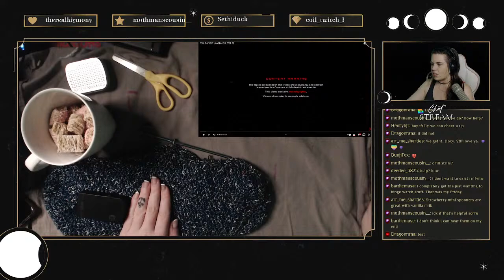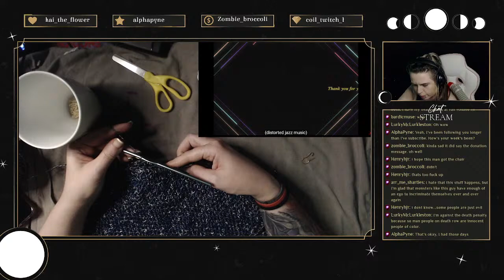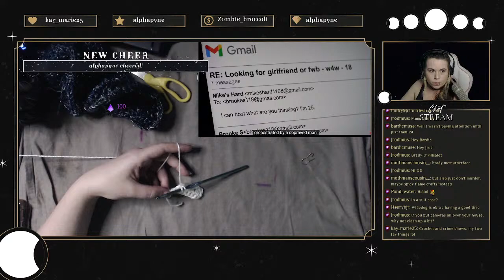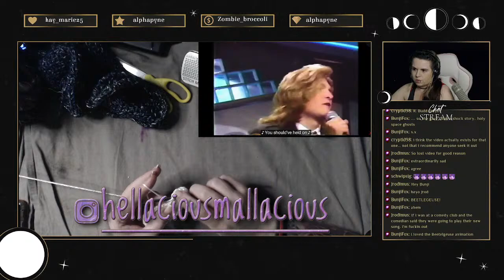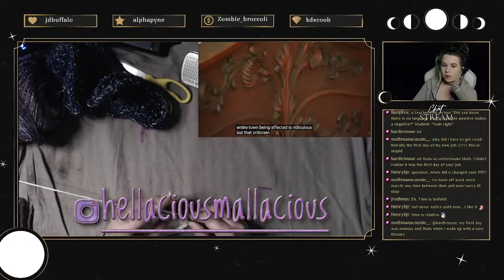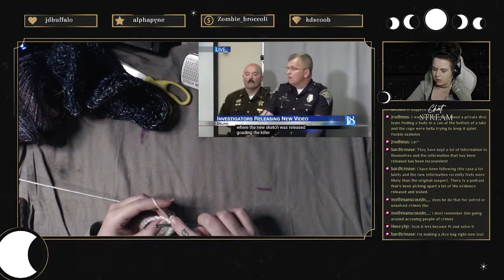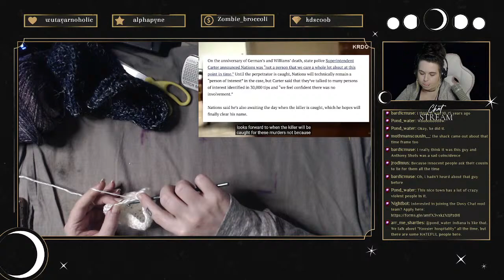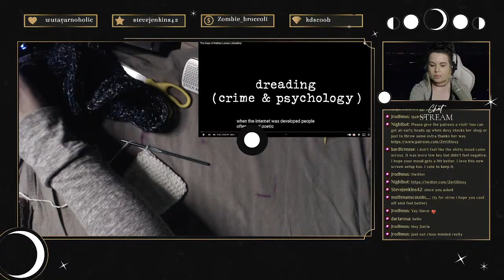Very short creepy crochet stream tonight | Market bag | !pattern in chat for project details